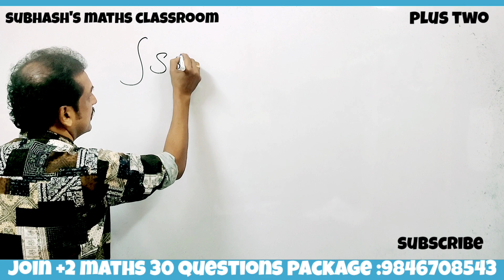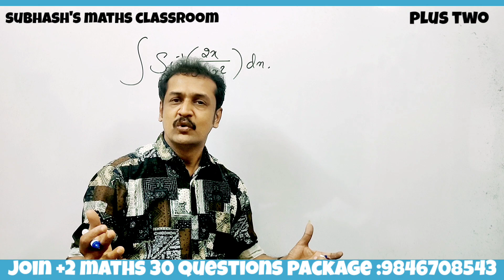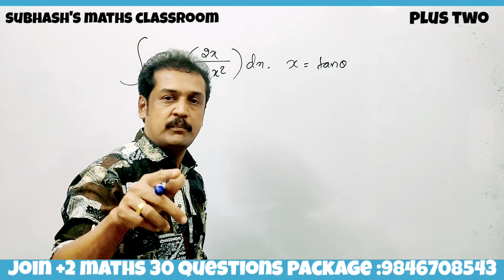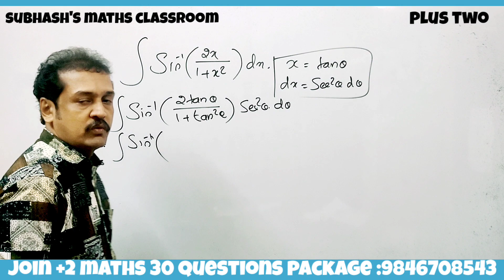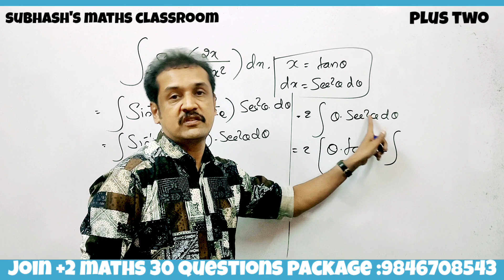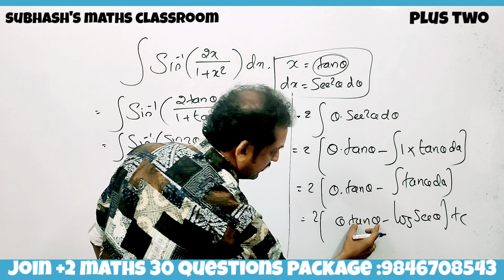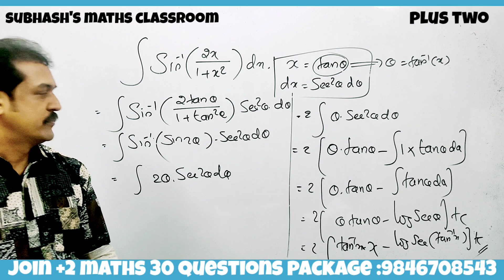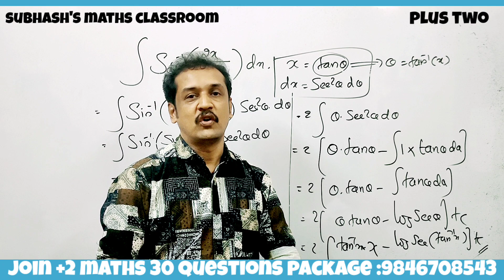plus two maths integration | public exam revision | subhash sir